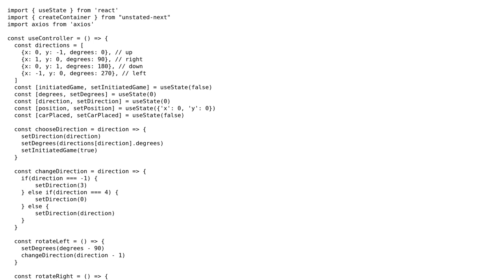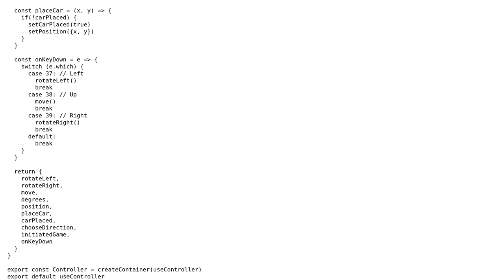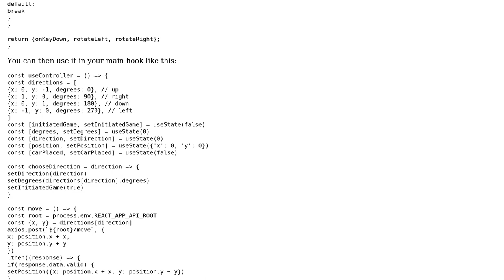React.js hook to move a car on a 55 board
With thanks & praise to God, and with thanks to the many people who have made this project possible! | Content (except music & images) licensed under CC BY-SA | Music | Images & others | With thanks to user Louis Zawadzki user dan-klasson and the Stack Exchange Network Trademarks are property of their respective owners. You are responsible for your own actions.